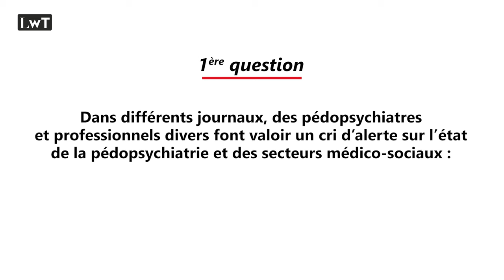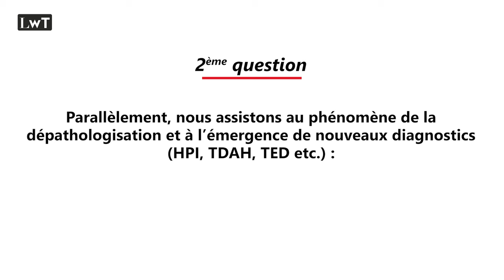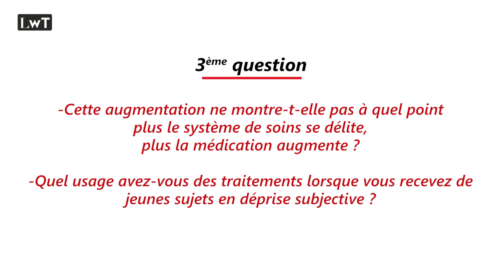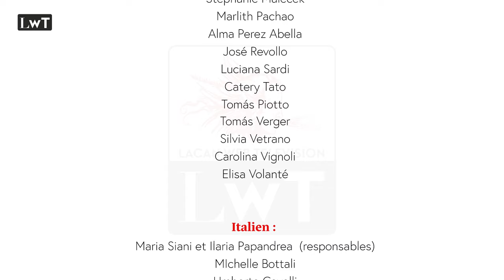Sur l'enfant : entre diagnostic et traitement - Dominique Holvoet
Lacan Web Télévision publie une série de 3 questions sur l’enfant : entre diagnostic et traitement. Des psychanalystes s’expriment sur la situation actuelle des secteurs infanto-juvéniles, le phénomène de dépathologisation et l’émergence de nouveaux diagnostics, mais aussi sur la question du traitement.

Dominique Holvoet est directeur du Courtil, Établissement de soins pour enfants présentant des troubles mentaux (Belgique). Enseignant à la Section Clinique de Bruxelles et de Lille. Enseignant dans le troisième cycle de formation en psychothérapie analytique à l'Université Libre de Bruxelles et psychanalyste, membre ECF et AMP.

Sous-titres en anglais, espagnol, français, italien, portugais.